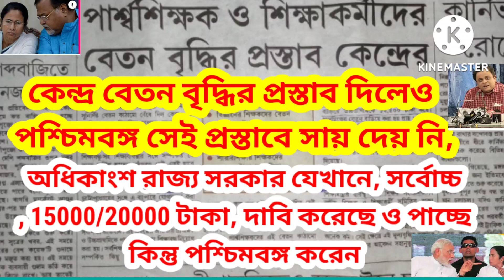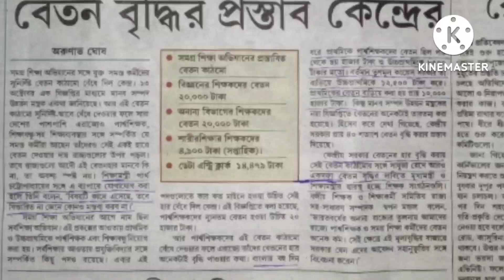para teacher SSK MSK,20000/15000,টা বেতনবৃদ্ধি করতে চেয়েছিল কেন্দ্র,রাজ্য সায় দেয়নি,পার্থ করে নি